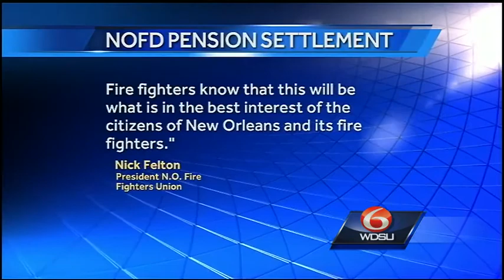City ordered to pay NOFD pension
The City Of New Orleans has been ordered by the Louisiana Supreme Court to pay the NOFD Pension.